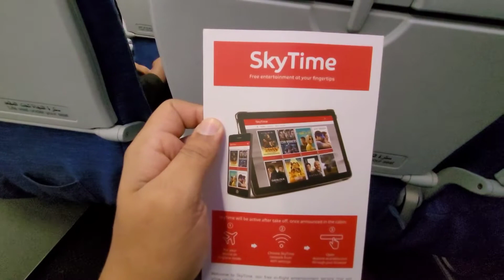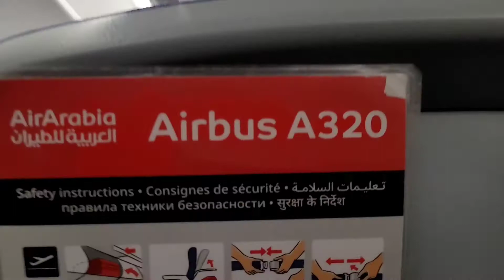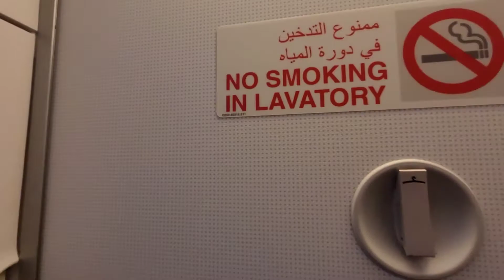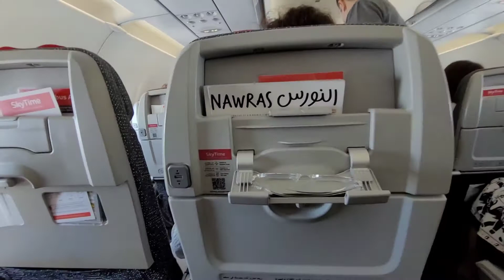Air Arabia | Bangladesh To Russia | Chittagong to Moscow | Study in Russia | cheap flight.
full experience of air airabia . how to fly Chittagong to Moscow . all details here .